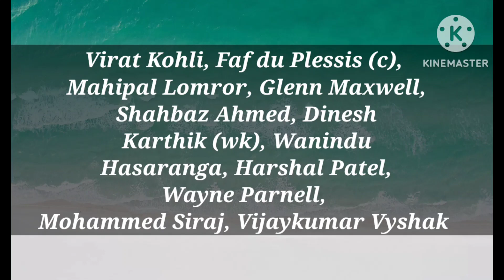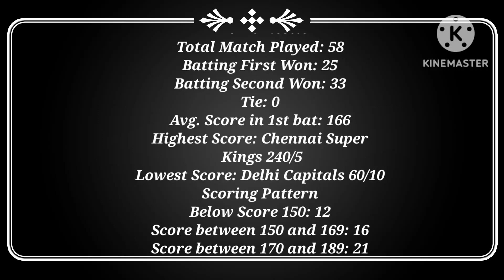PUNJAB KINGS VS ROYAL CHALLENGERS BANGALORE 27 MATCH PREDICTION IN IPL 2023 | PBKS VS RCB PREDICTION